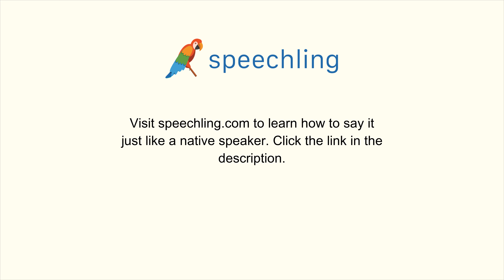How to say "Church" in Japanese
Male Voice:
教会

Female Voice:
教会

Male Voice Translation:
Church

Female Voice Translation:
Church